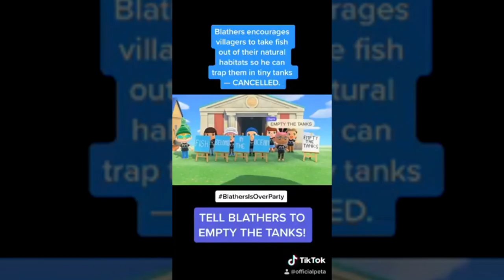Novedades PlayStation5 Xnews Xuruguay Videojuegos 4ta edicion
Enterate de las ultimas novedades del mundo geek con este gran resumen por parte de nuestro comunicador Ebermed.